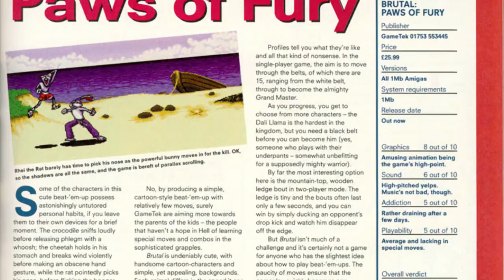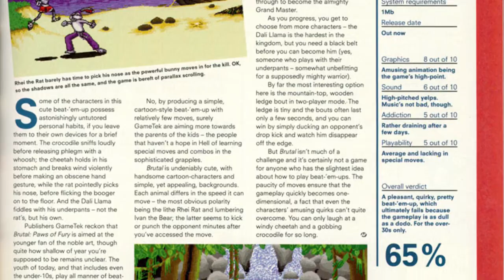Brutal Paws of Fury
In the 19th episode of the Amiga CD32 Review Project we have been playing Brutal: Paws of Fury.